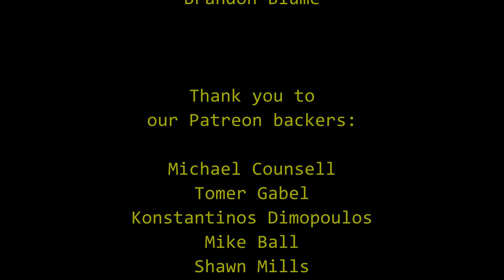BSD Season V, Episode 3: Francisco Gonzalez (Lamplight City)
Francisco Gonzalez joins us to chat about how streaming hurts/helps games -- specifically games that have linear stories, like a lot of adventure games do -- and what gamers and developers alike can do to help each other.